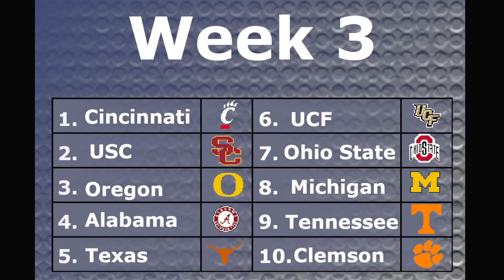Week 3: Retro Bowl College Football Recap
Here is a recap of how all 10 teams did in Week 3!